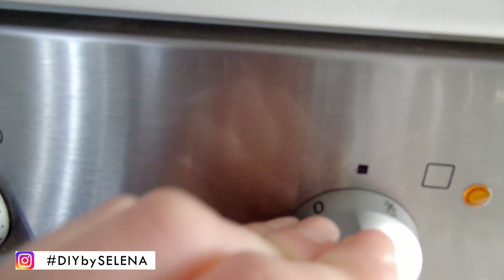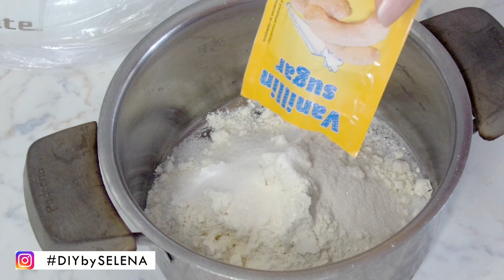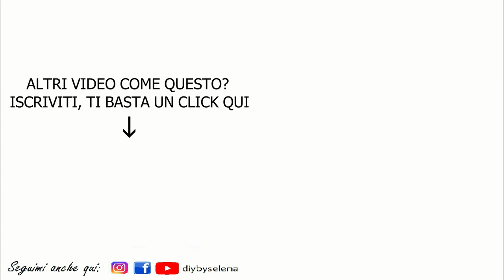TORTA FRAGOLE E PANNA - RICETTA FACILE SENZA UOVA -